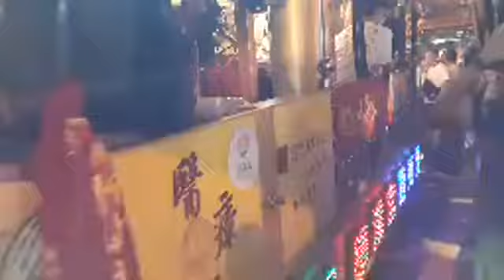2020.08.03南投指南宮【城隍尊神】聖誕年例 前日農6/15 夜巡暗訪1